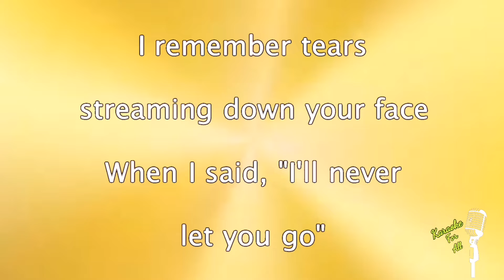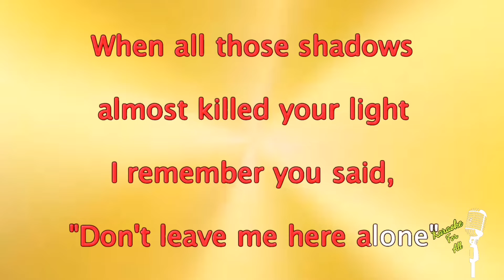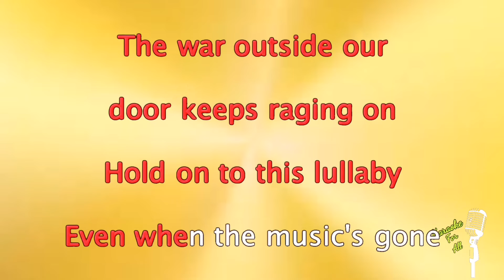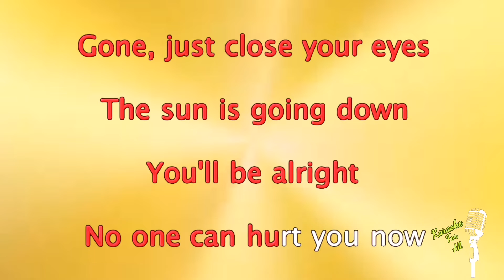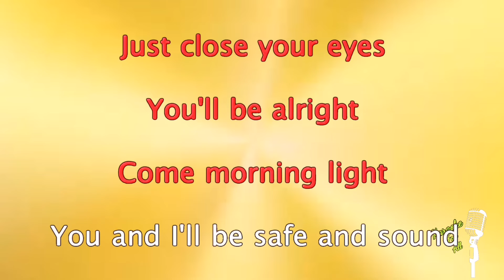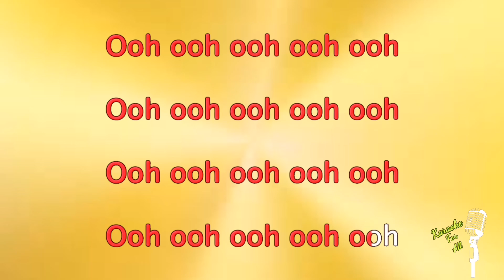Safe And Sound - Taylor Swift Ft. The Civil Wars (Karaoke Version)